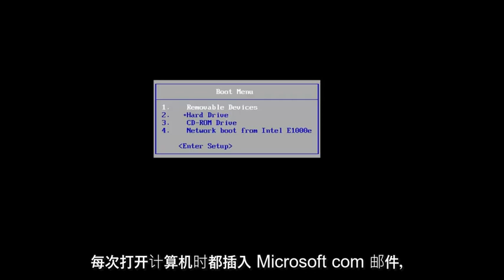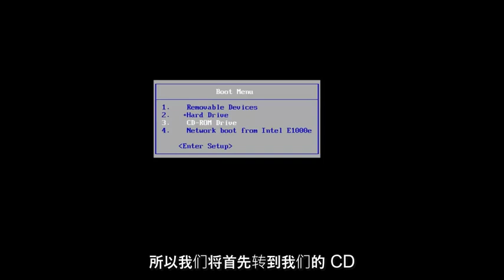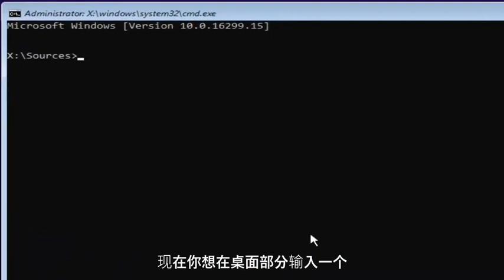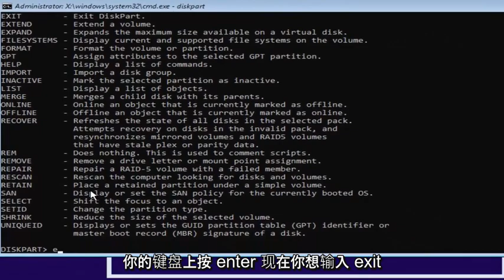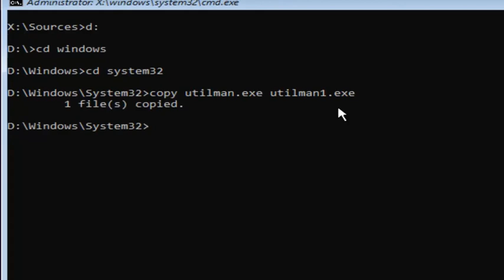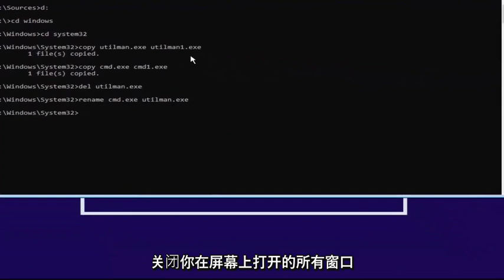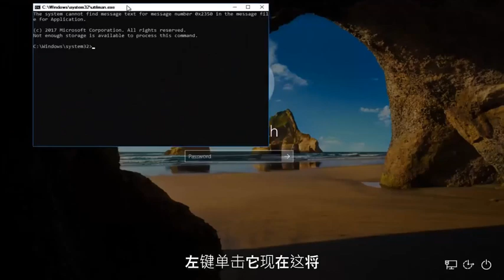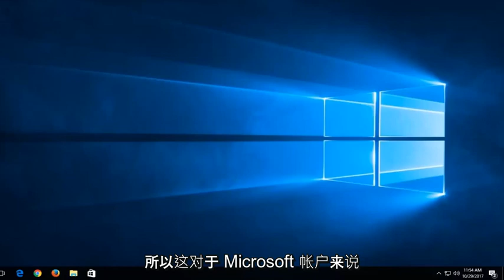如何在Windows 11/10 中重置您忘记的密码？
在不丢失数据的情况下重置 Windows 10 和 Windows 11 密码。

教程使用磁盘 cd/dvd 或不删除/删除个人数据/文件重置/重新安装/恢复 Windows 10，重置此电脑可让您将 Windows 10 恢复到出厂设置而不会丢失文件，使用此选项重置您的电脑将删除所有应用程序和计算机未附带的程序，它会将所有设置更改回其出厂默认设置。它将重新安装 Windows 10，而不会删除您的个人文件，例如视频、文档、图片、文件，因此您的数据和文件都应该安全地保存在您将所有内容留在用户帐户下的同一位置。

我们以前都做过。你坐下来登录你的 Windows 机器，输入你认为的密码，然后砰，你意识到你忘记了密码是什么！您争先恐后地尝试不同的字母和数字组合，以查看适合的组合，但没有任何效果。你现在做什么？

值得庆幸的是，在 Windows 10 中恢复密码的过程与在 Windows 8 及更高版本中的过程大致相同，尽管有一些细微的调整。下面介绍了如何恢复 Microsoft Live 10 登录以及在本地计算机上注册的任何其他用户的凭据。

本教程适用于运行 Windows 10 和 Windows 11 操作系统（家庭版、专业版、企业版、教育版）的计算机、笔记本电脑、台式机和平板电脑，来自所有受支持的硬件制造商，如戴尔、惠普、宏碁、华硕、东芝、联想、和三星。